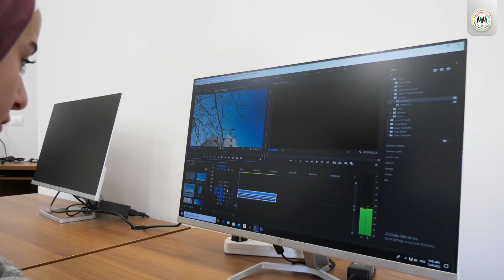بكالوريوس الإعلام الرقمي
برنامج الإعلام الرقمي:
تعرف أكثر على بكالوريوس الإعلام الرقمي الذي يجمع بين الأصالة والتطور في علوم الإعلام. يضم البرنامج الذي يدرس في حرم الجامعة في رام الله 4 مسارات يمكن للطالب التخصص بإحداها ، وهي: تقنيات الاعلام الحديث، الصحافة الرقمية، التصوير الرقمي، الاذاعة والتلفزيون الرقميين.
التسجيل مفتوح للفصل الثاني حتى 3/3/2022